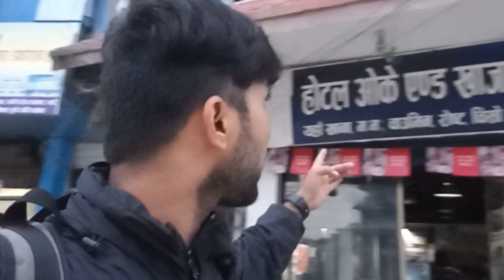Dharan ma ghar banaune bhagye chhaina 😥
*Uploading this video on other YouTube channels or Facebook pages without prior permission is strictly prohibited. (Link sharing and/or Embedding to websites is allowed) Thanks for your cooperation .